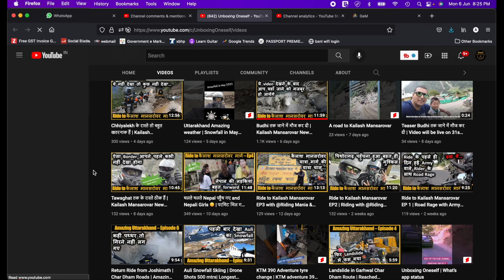Not able to Generate Direct Purchase Bill | EPBG required for Direct Purchase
PAID Training available book your slot now Not able to Generate Direct Purchase Bill | EPBG required for Direct Purchase

We continuously upload fresh updates about GeM 4.0 which can help seller and buyer both to understand this government portal easily.

sweetchimesgemsupport Abhishek Talks gem bidding process for buyer